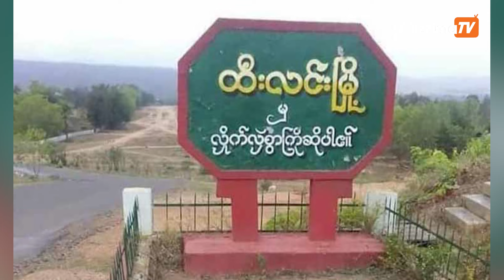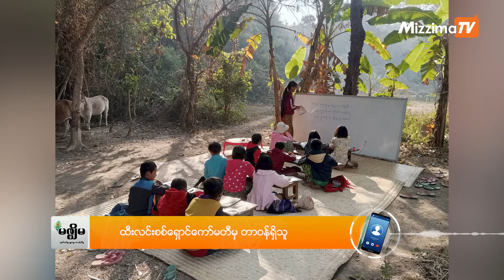ပုံညာတောင်တန်းမှာ ထပ်တိုးစစ်ရှောင်လာသူတွေအတွက် အကူအညီလိုအပ်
ကိုခင်မောင် (မဇ္စျိမ)။       ။မကွေးတိုင်း၊ ထီးလင်းမြို့နယ်ရှိ  ပုံညာတောင်တန်း စစ်ဘေးရှောင်စခန်းမှာ  ထပ်တိုးစစ်ရှောင်လာသူတွေအတွက် အကူအညီလိုအပ်နေတယ်လို့ ထီးလင်းစစ်ရှောင်ကော်မတီမှ တာဝန်ရှိသူတွေက မဇ္စျိမကိုပြောပါတယ်။

လက်ရှိ စစ်ရှောင်ဦးရေ ၄၀၀ဝန်းကျင် ထပ်တိုးလာလို့ စစ်ဘေးရှောင်စခန်းတခု ထူထောင်နိုင်ဖို့  အရေးတကြီး အကူအညီ လိုအပ်နေတယ်လို့ ပြောပါတယ်။

ထီးလင်းမြို့ပေါ်မှာ မနေရဲတော့ဘဲ စစ်ရှောင်လာကြတဲ့သူတွေဖြစ်တယ်လို့ ထီးချိုင့်စစ်ရှောင်ကော်မတီမှ တာဝန်ရှိက ပြောပါတယ်။

ထီးလင်းမြို့အနီးက အနောက်ဘက်ရွာ၊ သရခါရွာ၊ ထလင်းရွာ၊ အောင်းရွာ၊ပုဏ္ဏားရွာ၊ ထန်းပင်ကုန်းရွာ၊ တောရောင်းရွာစတဲ့ ကျေးရွာတွေက ဒေသခံ၄၀၀ဝန်းကျင်က  တောင်ယာတဲထဲမှာ စစ်ဘေးရှောင်နေကြပြီး ကလေးငယ်တွေ၊အမျိုးသမီးတွေနဲ့ သက်ကြီးရွယ်အိုတွေပါ စစ်ရှောင်လာကြတာဖြစ်တယ်လို့ ပြောပါတယ်။

သတင်း/တင်ဆက်= Kim Mung
တည်းဖြတ်= Thant Sin